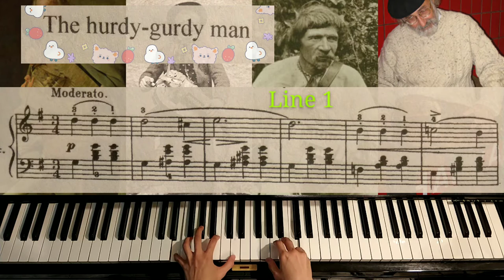Tchaikovsky Op. 39 No. 24 The hurdy-gurdy man